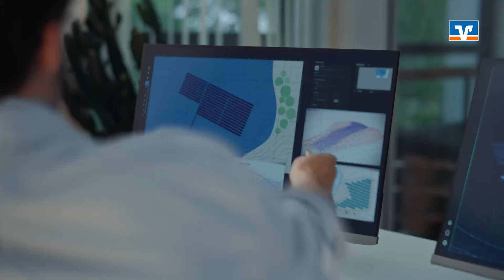Wir sind GenoFans!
Als Genossenschaftsbank sind wir unseren Mitgliedern verpflichtet und übernehmen Verantwortung in der Region 🌳, in der sie leben und arbeiten 🔨. Hier stärken wir die lokale Wirtschaft und fördern gemeinnützige Initiativen und Projekte vor Ort🤝.